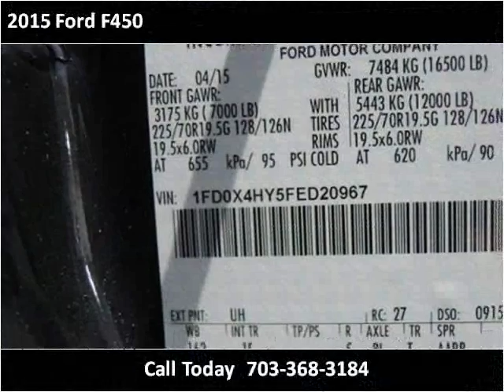2015 Ford F450 New Cars Manassas VA